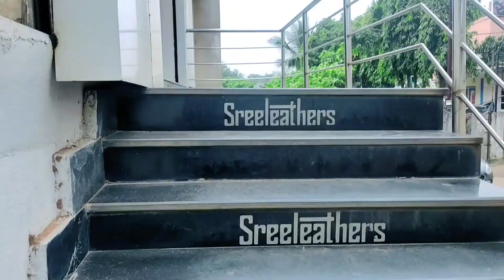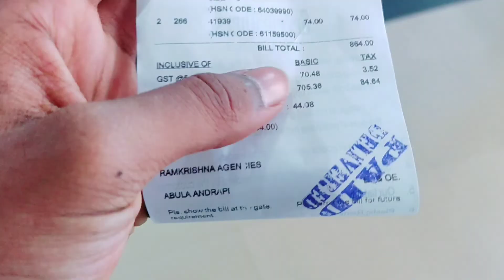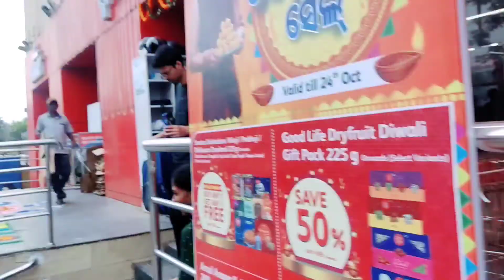Diwali Celebration in KIIT |🪔🤠 Diwali dhamaka✨KP kiit gulshangseries @KIITshop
My Instagram I'd - Instagram.com/gulshangseries